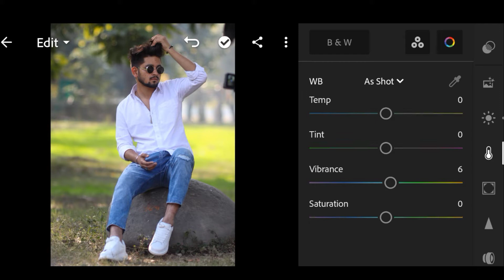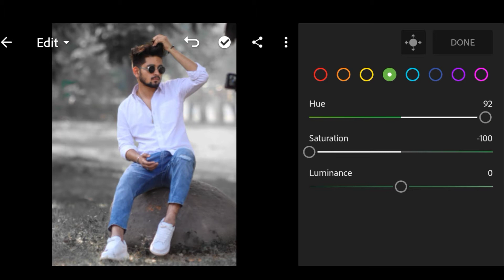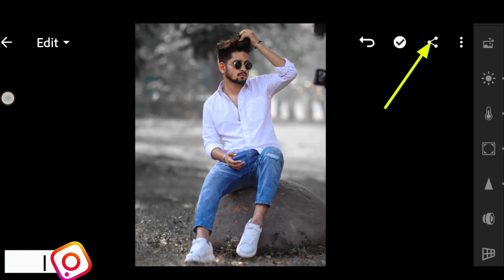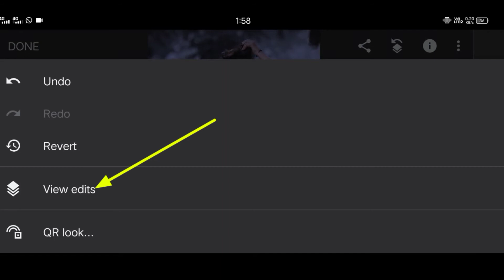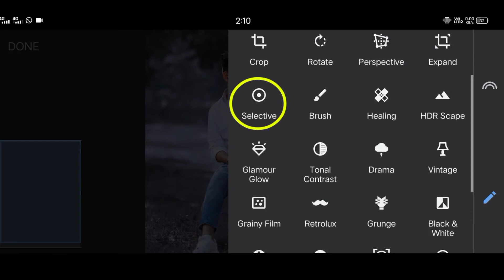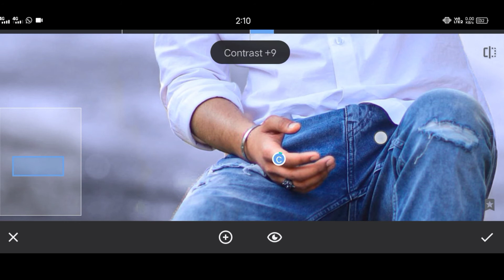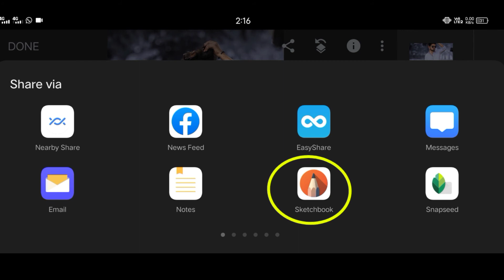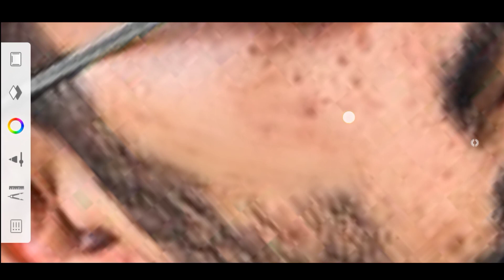Lightroom photo editing background color change || face retouching in Lightroom || snapseed editing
🥰 Follow me on new snapseed photo editing tricks || snapseed background colour change 2022